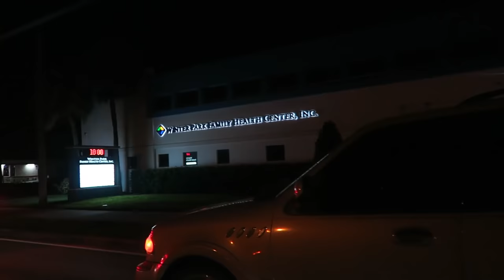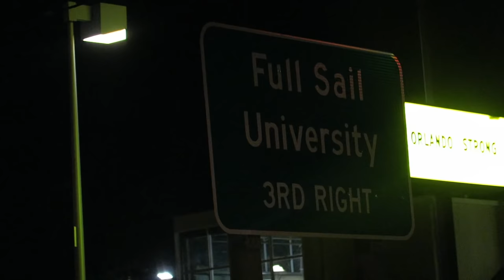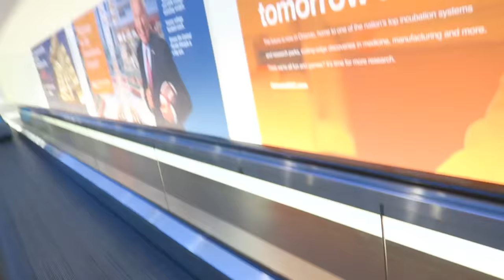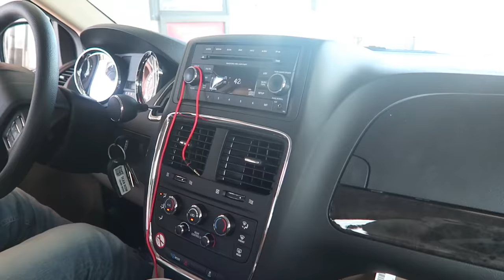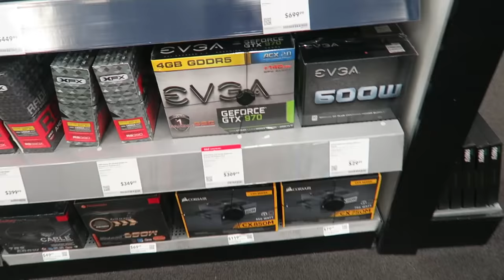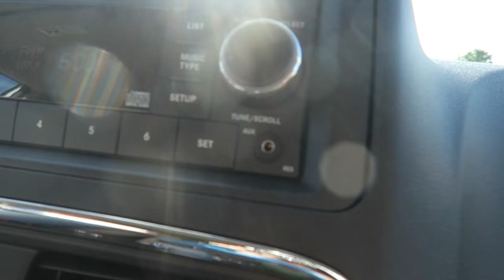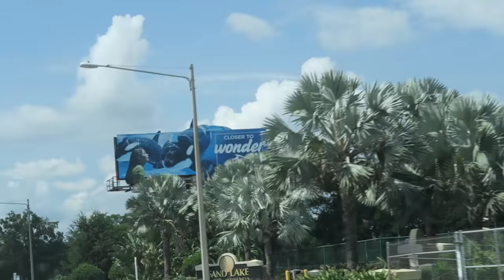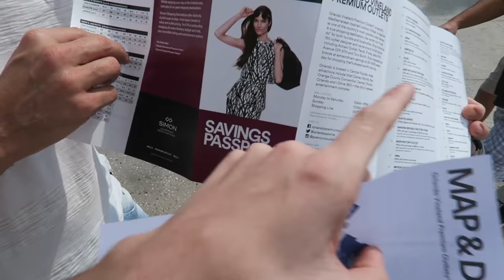AGORA ESTAMOS SOZINHOS #2 ‹ NeagleHouse ›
➤ Nosso Servidor de Minecraft

NGTEAM! BORA CHAPULETAR O LIKE!

Agradecemos por nos acompanhar! Não esqueça de se inscrever se for novo e até o próximo vídeo! Um beijo do Eagle e do Neox que amam vocês!